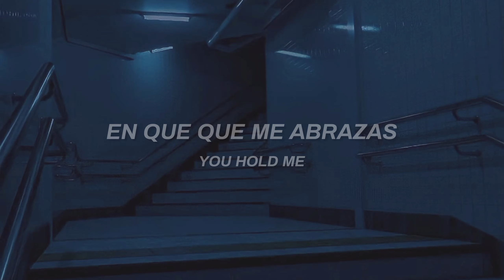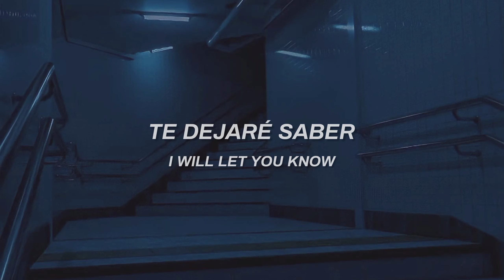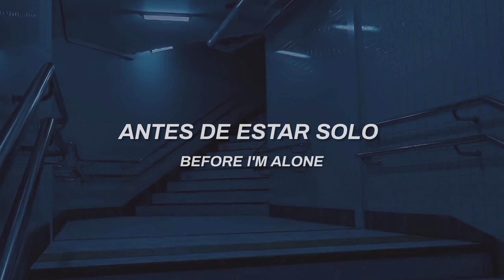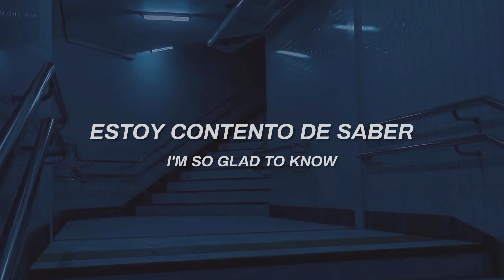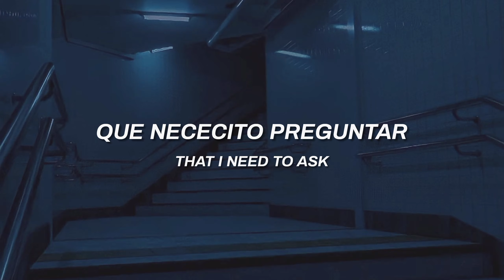After Dark - Mr.Kitty subtitulada en español